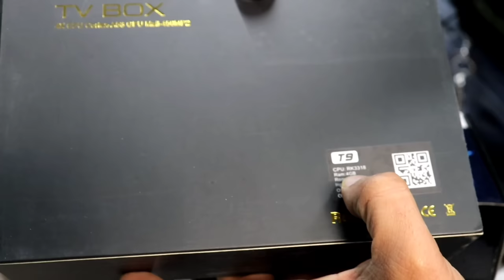Cctv camera market | Camera only - 299 Rs. 🔥🔥| pen camera !! spy camera !! key camera ! गुप्त कैमरा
Gupt camera market

how to start a business with no money
business zero investment
 success story
business success story
 business motivation
business ideas
 business plan
small business ideas
how to get business idea
sorts sorts video

camera

Address - shop no. B, basement sleem mobile sarvies center, pleasure garden market, opp. - moti cinema, Chandani chowk delhi - 110006